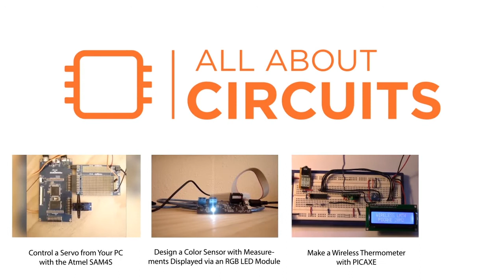Circular Touch Sensing with an EFM8 Microcontroller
In this project we will develop an algorithm for precisely locating a touch event that occurs somewhere on a circular capacitive sensor.

Check out author's profile on All About Circuits and see more articles and technical projects he created: